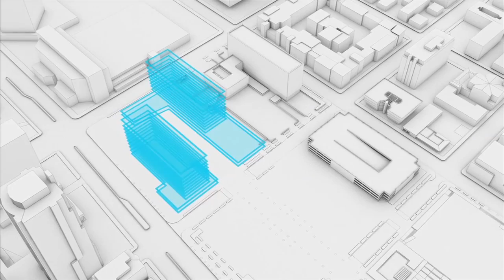Mayor and Port of Long Beach Harbor Commissioners Speak on Civic Center Project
Long Beach Mayor Robert Garcia, Harbor Commission President Doug Drummond and Harbor Commissioner Lori Ann Farrell speak about the new Civic Center project and the Port's role in it.